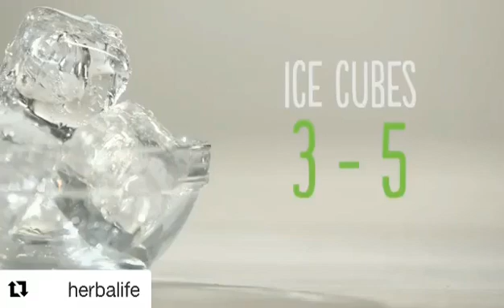Trail mix chocolate shake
With so many flavors of shakes! So many recipes .. so many choices for a mouth watering breakfast, lunch or dinner eating healthy is never boring!

Personalized coaching, support, infrastructure, guidance, accountability and more

Start your day fueled correctly.. with a delicious and super nutritious breakfast! Herbalife shakes are the number one meal replacement in the world !

Independent Herbalife Distributor AIP HEALTH COACH TANYA